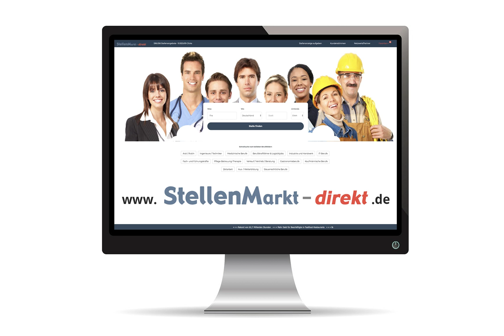Architekt (m/w/d) in Amtzell, gesucht:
und bieten eine langfristige  Perspektive.

Zur Planung und Realisierung  anspruchsvoller Hochbauprojekte suchen wir für die Lph 1-8 folgende Mitarbeiter :

Architekt, Bautechniker, Bauzeichner (m/w/d)

junker + partner
freie architekten
waldburger str. 5
d- 88279 amtzell   t. 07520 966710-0

Bild: Adobestock